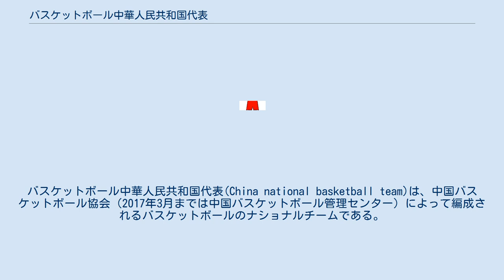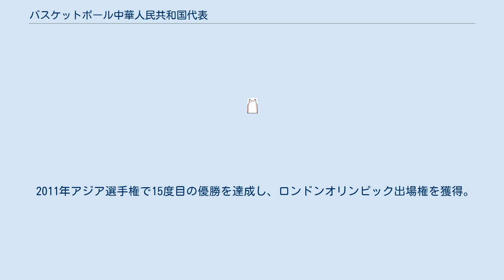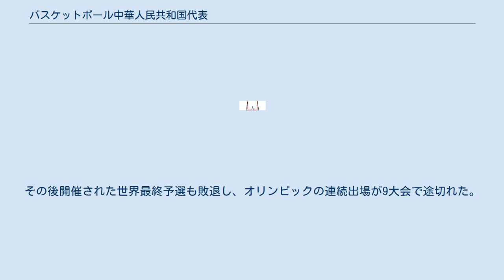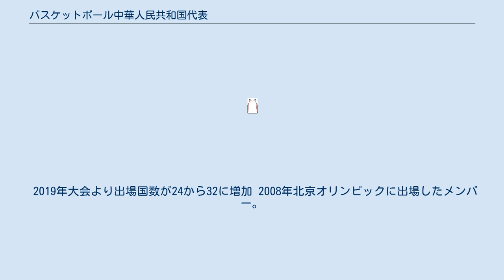バスケットボール中華人民共和国代表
バスケットボール中華人民共和国代表(China national basketball team)は、中国バスケットボール協会（2017年3月までは中国バスケットボール管理センター）によって編成されるバスケットボールのナショナルチームである。
 1949年までの中華民国代表の詳細はバスケットボールチャイニーズタイペイ代表を参照。
 1912年に成立した中華民国では1917年にナショナルチームが結成され、1936年に国際バスケットボール連盟（FIBA）に加盟し、同年のベルリン五輪に参加していた。
 第二次世界大戦後の国共内戦の結果、1949年に中華民国政府が台湾に去った後の大陸本土に新国家中華人民共和国が建国され、中華人民共和国代表チームが発足したが、FIBAが大陸本土と台湾の二つの中国を承認していたことを不服として、1958年にFIBAから脱退し国際大会より遠ざかっていた。
1974年、FIBAに復帰すると、アジア選手権で1975年大会から2005年大会までの16大会中14大会で優勝を達成し、アジアバスケットボールの雄として君臨。
 1979年には中国がIOCに加盟。
1980年モスクワオリンピックはボイコットにより不参加だったものの、それ以降はオリンピック及び世界選手権への出場も重ねている。
 1996年アトランタオリンピックでは、アルゼンチンとアンゴラを破って予選リーグを突破した。
 2004年アテネオリンピックでは、2002年世界選手権優勝のセルビア・モンテネグロを破って予選リーグを突破した 2006年世界選手権ではアジア勢唯一の決勝トーナメント進出を果たした。
 2007年アジア選手権は10位となったが、これは2008年北京オリンピック出場権を開催国枠で得ており、U23代表チームを派遣したためである。
北京オリンピックではドイツとアンゴラを破って予選リーグを突破し、前回大会と同じ8位となった。
 2011年アジア選手権で15度目の優勝を達成し、ロンドンオリンピック出場権を獲得。
姚明が抜け、易建聯がエースとなって挑んだ2012年ロンドンオリンピックでは、主力の怪我もあり20年ぶりに1勝もできずに大会を去ることとなった。
 2013年アジア選手権では準々決勝で台湾に78-96で大敗して1998年大会以来4大会ぶりにワールドカップ（旧世界選手権）の出場権獲得に失敗した。
 自国開催の2015年アジア選手権は1次ラウンドから決勝まで全勝で16度目の優勝を達成し、リオデジャネイロオリンピック出場権を獲得した。
リオ五輪もロンドンに引き続き未勝利で敗退した。
 自国開催の2019年ワールドカップは予選リーグ初戦のコートジボワール戦と順位決定リーグの韓国戦で勝利して通算2勝3敗で大会を終えた。
2020東京オリンピックからアジアカップ（旧アジア選手権）はオリンピックの予選大会ではなくなっており、ワールドカップ最終順位でアジア最上位国に出場権が与えられることとなっていたが、中国は通算成績で並んだイランを得失点差で上回ることができず、ワールドカップでの東京オリンピック出場権を逃した。
その後開催された世界最終予選も敗退し、オリンピックの連続出場が9大会で途切れた。
 2019年大会より出場国数が24から32に増加 2008年北京オリンピックに出場したメンバー。